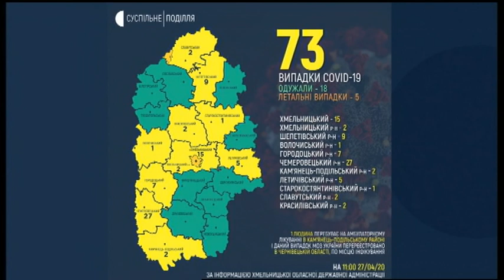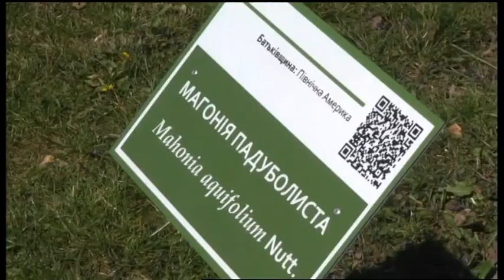27.04.2020. Новини 17:00